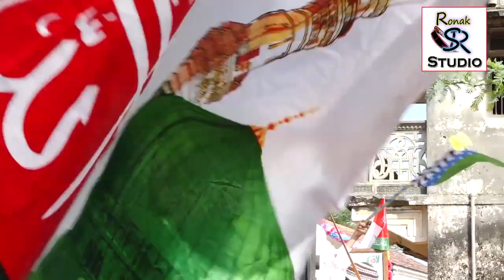બાયઠ જશને ઈદે મિલાદુનનબી જુલુશ 2021 || Bayath Jashne Eid E Miladunnabi Mubark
Jashne Eid E Miladunnabi Mubarak

Bayath Sunni Muslims Jamat

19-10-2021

Video By : Asif Turk